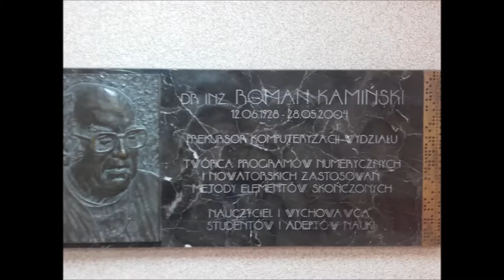Piknik jubileuszowy - 70. lecie wydziału melioracji wodnych. Prezentacja zdjęć.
Prezentacja zdjęć z pikniku zorganizowanego z okazji 70. rocznicy utworzenia wydziału melioracji wodnych SGGW w Warszawie (obecnie: wydział budownictwa i inżynierii środowiska SGGW w Warszawie), jaki odbył się na dziedzińcu wydziału w piątek 17 czerwca 2016 roku.